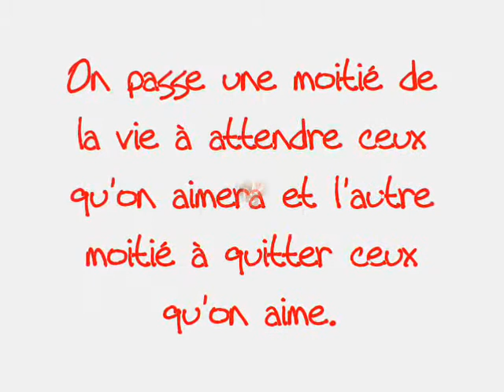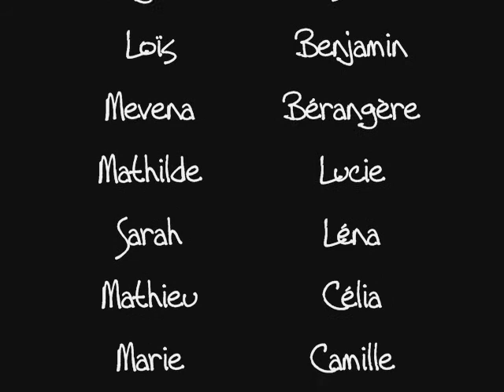Nos années collège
Pour ne pas oublier.